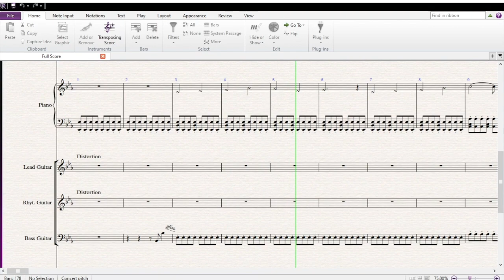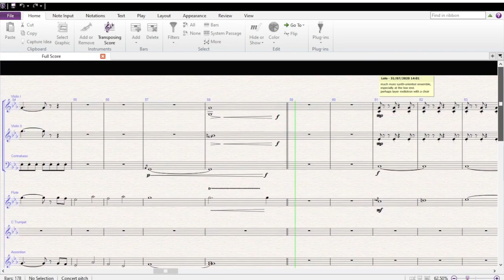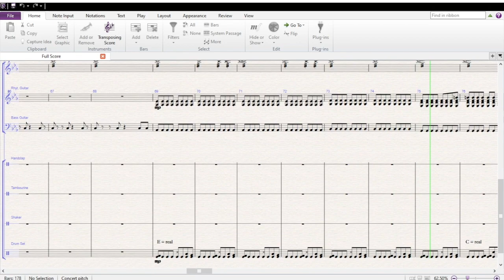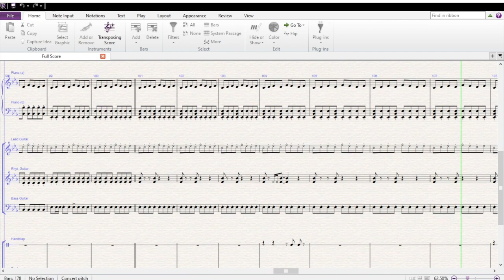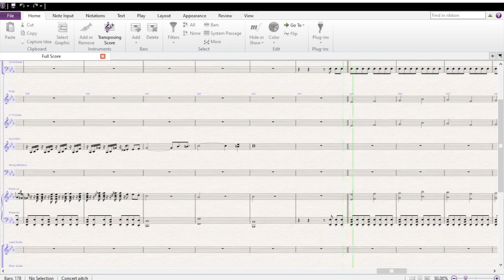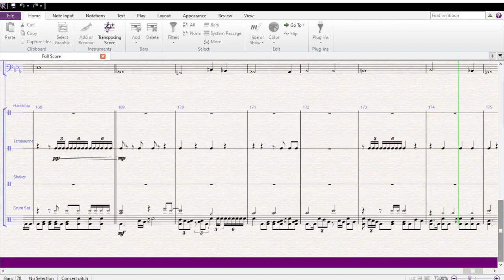In Search of Victory (Leif) - Fire Emblem 5: Thracia 776 || Lolo S Arrangement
My full arrangement of thracia's final map theme 'In Search of Victory (Leif)', along with a section based on eyvel's theme.

I've been wanting to get onto some thracia music for a long time now, especially this song in particular. This song draws a lot of parallels with 'Beneath a New Light' from fe6, another of my favourites, but while I probably prefer the latter from a strictly musical perspective, leif's theme simply has so much more impact in context. Thracia's story and gameplay both create an arc unlike any other fire emblem, and at the end of the game, hearing a reprisal of the theme you heard back when you met with the leonster knights, or finally reached tahra, makes this song really special.

I felt an obligation to include eyvel's theme in some capacity, since no thracia endgame is complete without her. This resulted in a much darker section in the middle, which gave me an opportunity to really get out of my comfort zone and experiment with synthesis. I love how the synths came out, and it definitely makes me want to use synthesis further in future works, including original compositions.